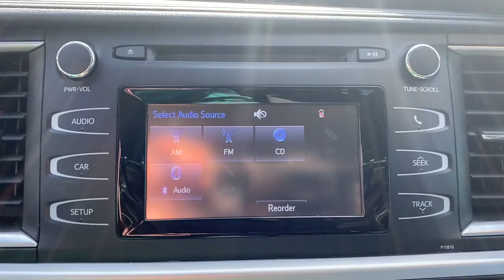2019 Toyota Highlander Fort Lauderdale, Coconut Creek, Hollywood, Tamarac, Coral Springs, FL U054284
Midnight Black Metallic Used 2019 Toyota Highlander available in Fort Lauderdale, Florida at Lipton Toyota. Servicing the Fort Coconut Creek, Hollywood, Tamarac, Coral Springs, FL area.

Lipton Toyota
1700 W Oakland Park Blvd

Black 2019 Toyota Highlander LE 2.7L 4-Cylinder DOHC 16V Dual VVT-i 6-Speed Automatic Electronic FWDbrbrbrBuy with Confidence as all of our cars are have been through a thorough 160 point inspection by our ASE certified mechanics. Our Finance team has over 75 years combined experience with all types of credit; working closely with 25+ banks we handle all credit situations. Please visit our showroom at 1700 W Oakland Park Blvd, Fort Lauderdale FL 33311 to see our complete inventory. Lipton Toyota is proud to have served South Florida for over 30 Years. Call Click or come on by today.